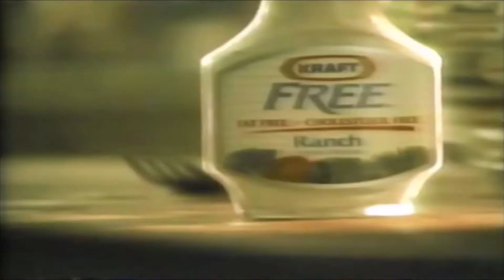Kraft Fat Free Dressing